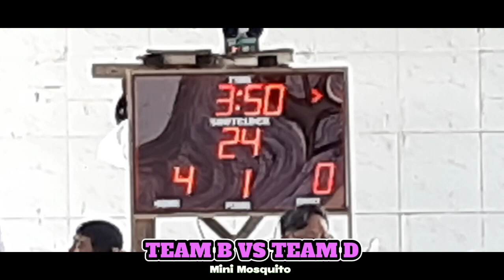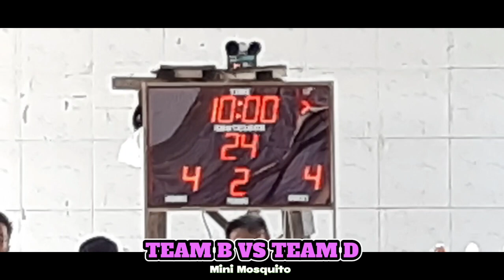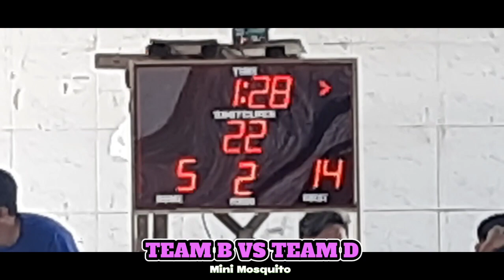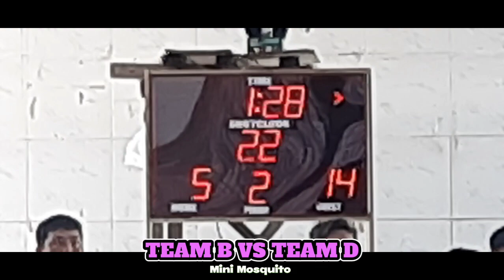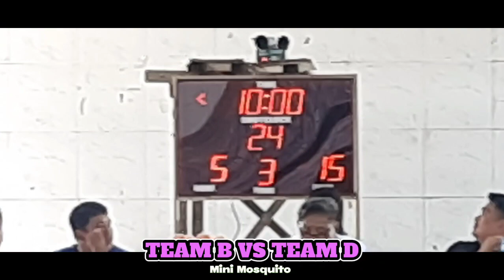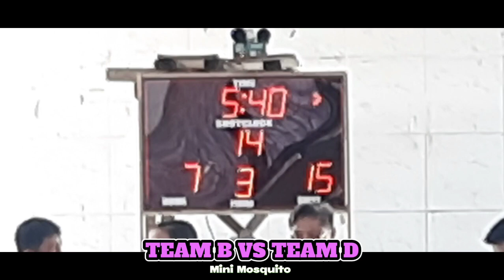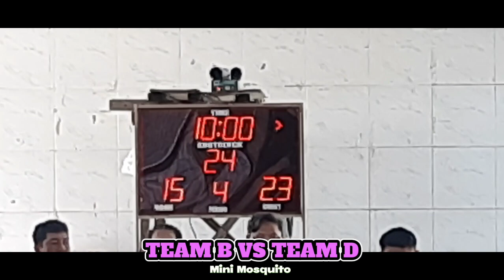Basketball league Northville 1B Punturin - TEAM B VS TEAM D THE FINALS CHAMPIONSHIP